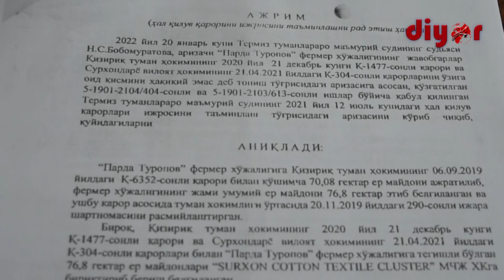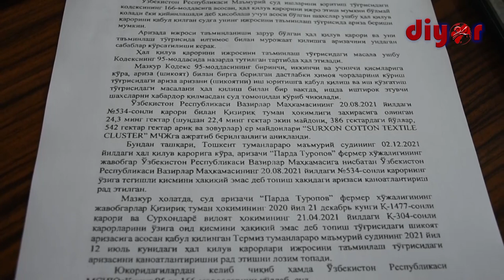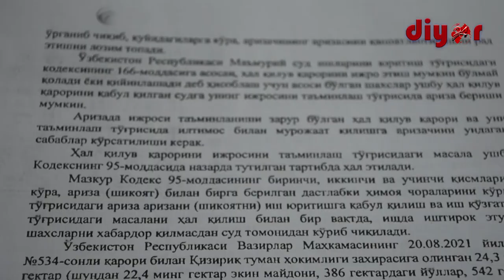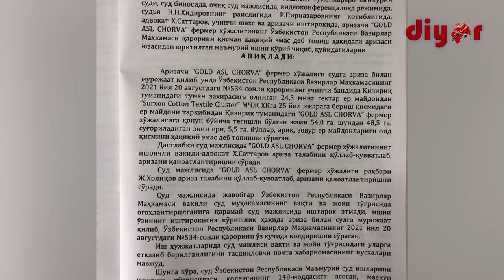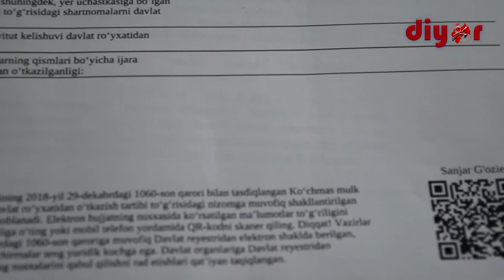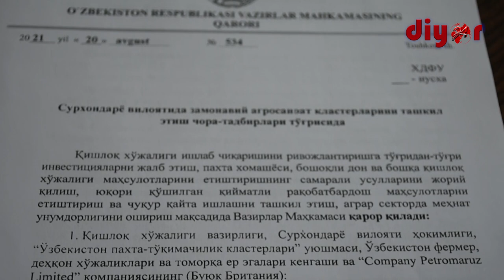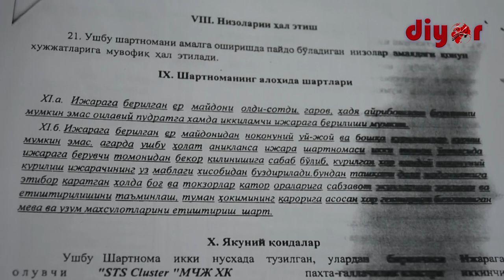Депутат Қизириққа келадими ?!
Ўзбекистон Республикаси Олий Мажлиси Қонунчилик палатаси депутати Расул Кушербаевнинг ижтимоий тармоқлар орқали билдирган иддаолари мутлақо асоссиз эканлиги келтириб ўтилмоқда. “SURXON COTTON TEXTILE CLUSTER" МЧЖ ХК бош ҳуқуқшуноси Оқилжон Азимов қонуний ҳужжатларга таяниб, ўз фикрларини баён этди. Ҳуқуқшунос депутатга Қизириққа келиб, томонлар ва аҳоли билан учрашиб ундан кейин хулоса чиқаришга чорламоқда.